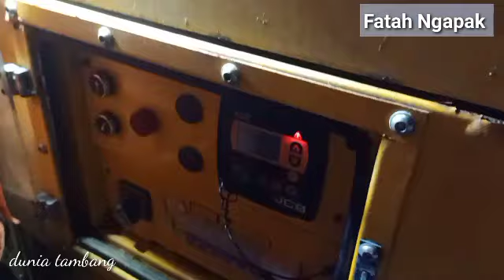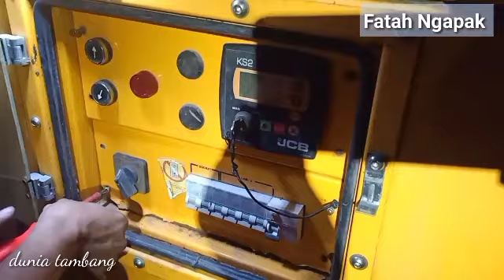memperbaiki lighting plan JCB sering mati sendiri